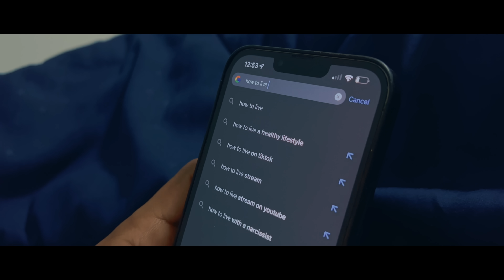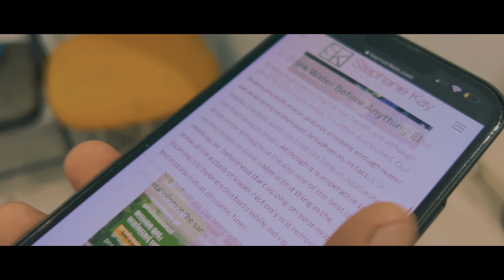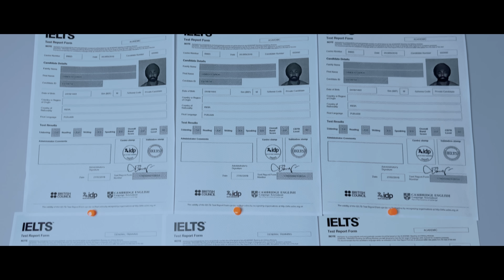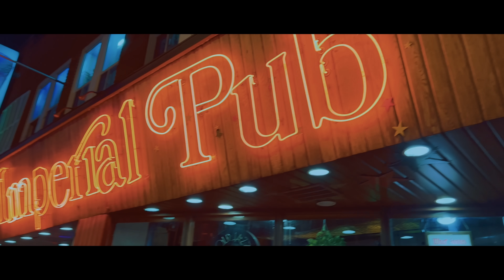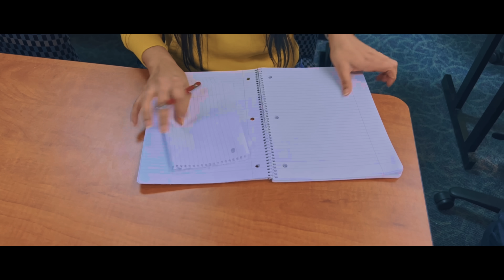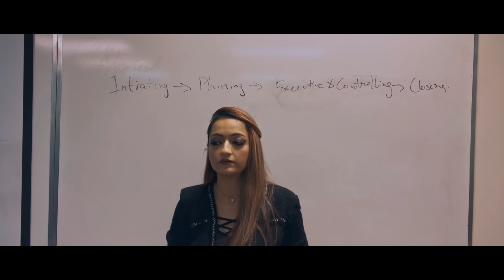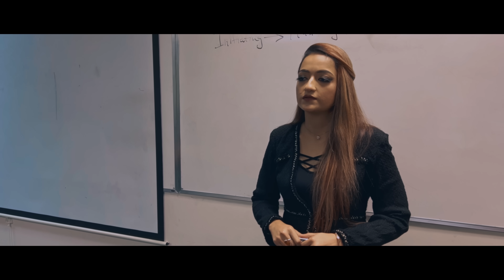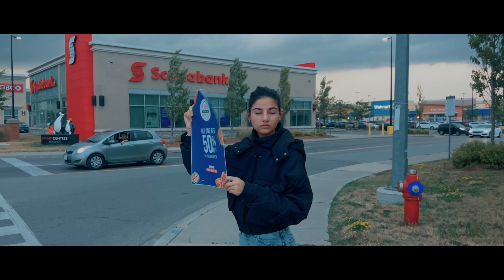Student Kota I Episode 3 - The Real Phase | Latest Punjabi Web Series 2022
Hello everyone, Here is the Third Episode of "STUDENT KOTA" which is First-Ever Punjabi Web-Series On International Students. This Web-Series postulates the life and struggle of International students/immigrants. This episode shows the ground reality of immigrants life in Canada. This episode postulates the hardship and struggle of every international student.

EPISODE 3: The Real Phase

Directed By: Anmol Sartaj (IG: @anmol_sartaj1 )
Written By: Aman Rouli (IG: @aman_rouli_)
Produced By: Prabh Jossan & Anmol Sartaj
Editor: Anmol Sartaj & Shubhnit
D.I : Shubhnit
Publicity Design: Jattu Creationz
Digital Promotions: Rompefy
Digital Partner:  @kiddaan
Post Production: Jattu Creationz & 13 Media Works
Special Thanks: Devinder Benipal, Pendu Canadian, Deep Hazra

Starring : Harkomal Sidhu (@harkomal.sidhu_) , Jasmehak Kaur ( @jasmehak_kaur0012) , Nimrat Dhindsa (@nimratdhindsa) , Karman Kaur (@karmank07) , Sunny Sahauran(@sunnysahauran_) , Manmeet Maan(@maanxmanmeet) , Harry Gujjar (@harrygujjar1786)  , Chetanpreet Singh (@chetanpreet_) , Aman Rouli , Prabh Jossan (@prabhjossan95)  , Kulwinder Singh(@kulwinder_._singh) , Sheena Pahwaa (@sheena.pahwa) Jass Virdi (@JassVirdiCanada )